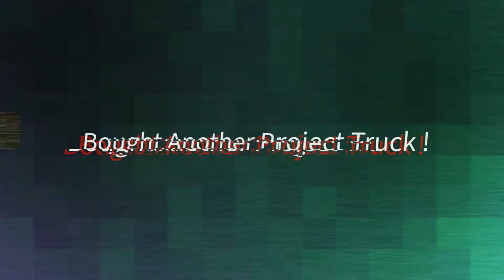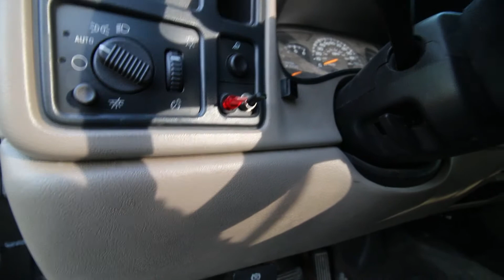Vlog #7 I Bought Another Project Truck GMC 4X4 (Transmission is destroyed)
In this video, I bought another project truck with a bad transmission. with the struck of luck, I was able to drive it to a shop over 50 miles away.

Camera used
Canon 80D